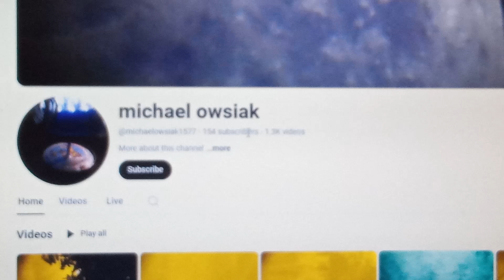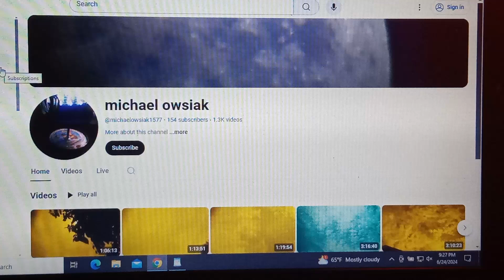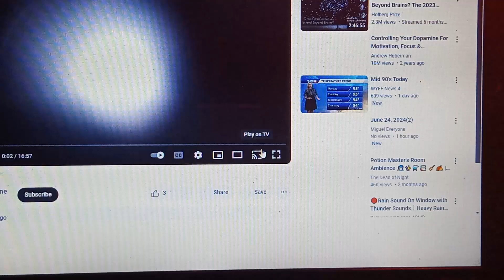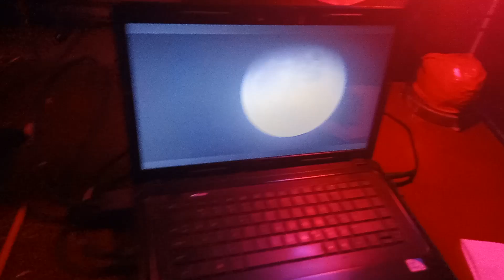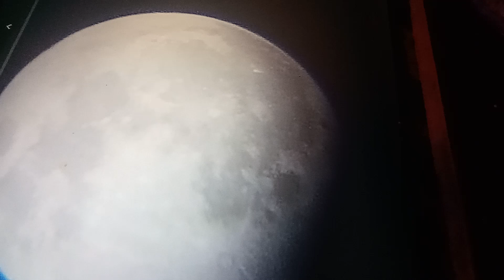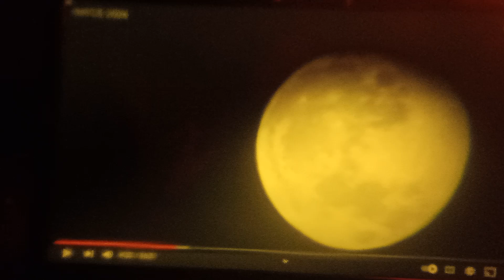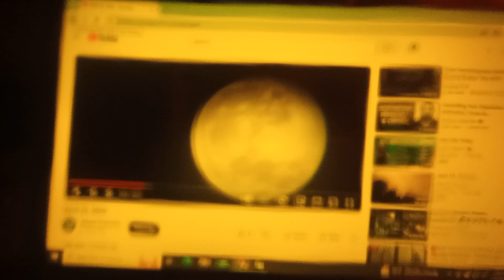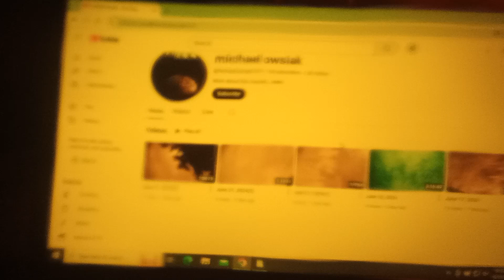Passing by 33 Series with Dean Hayes part 1